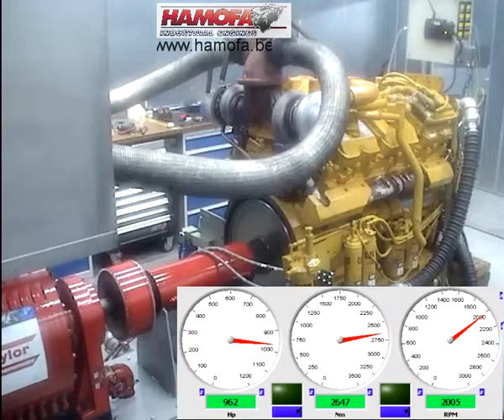Caterpillar 3412E 1000Hp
Tested @ Hamofa Industrial Engines Belgium

1000Hp/2100Rpm